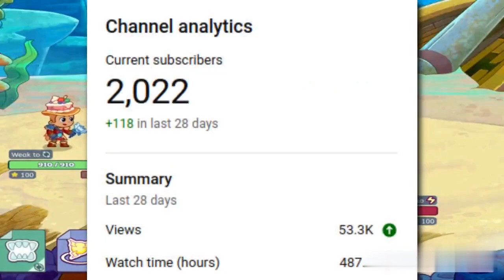My Journey to 2,000 Subscribers... (Storytime + thank you) | Prodigy Math Game